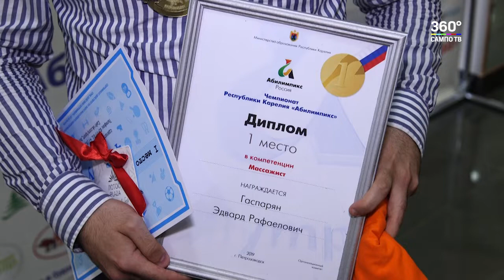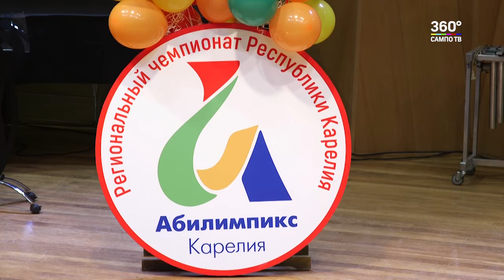Чемпионат "Абилимпикс" завершился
Сегодня состоялось награждение и подведение итогов чемпионата профессионального мастерства среди людей с ограниченными возможностями  "Абилимпикс". Победители в 15 компетенциях получили не только  заслуженные призы и овации зрителей, но и право представлять республику на соревновании в Москве.